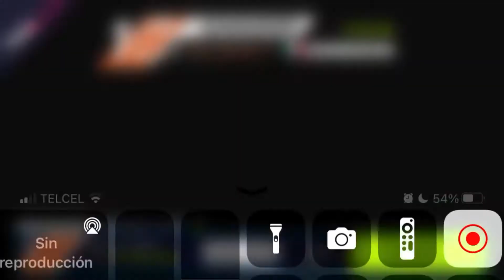El batimovil en Asphalt 9 - Raers Tachyon Speed Golden 6⭐️ - Es mejor el Lykan - BRAYAN171 -